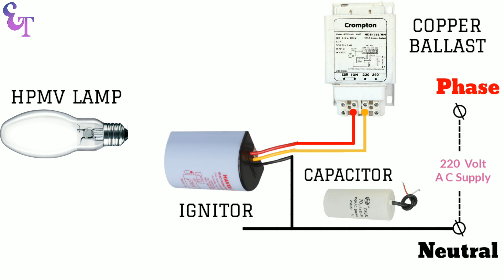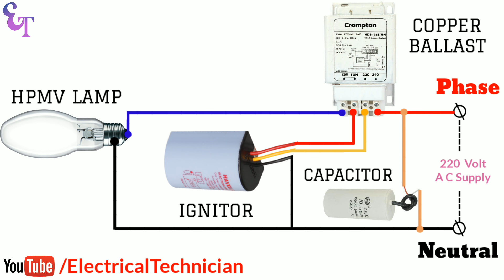HPMV LAMP की वायरिंग कैसे करें / Lamp connection with Ballast and Ignitor / Electrical Technician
Wiring of High pressure Mercury Vapour Lamp Connection with Ballast, ignitor and capacitor

 By Electrical Technician | Electrical Engineering